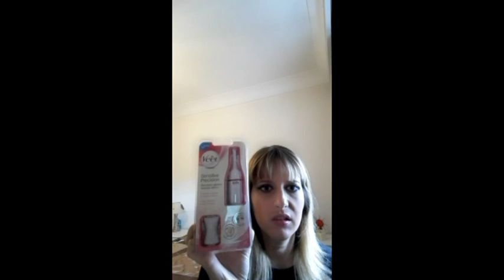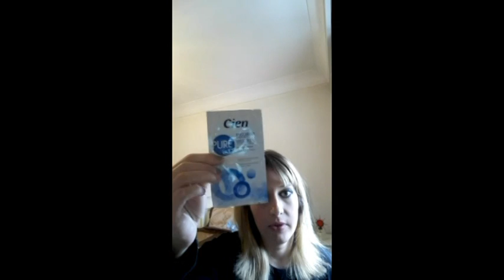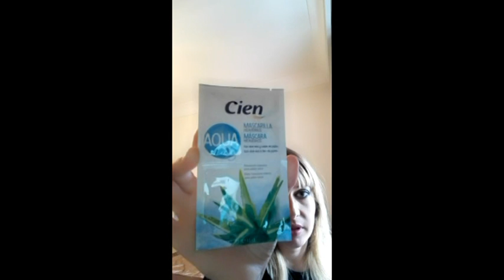Hits & Misses September 16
Ola a todos. Neste video decidi trazer uns produtos novos, uns comprados outros oferecidos. Espero que gostem. Como menciono no video alguns destes produtos ja tinha utilizado, gostei e voltei a comprar. Outros nunca experimentei mas assim que o fizer posso dizer de minha justiça :-) relembro que não profissional da área, não sou dermatologista, os produtos que funcionam comigo podem não funcionar com outras pessoas.

In this video i bring you a monthly favorites. Some of these were purchased by me, others were gifts from a very special friend. Some of these products i had already tryied and liked so i repurchased them. there are other products in this video that i have never tried, I will ASAP and let you know the results. Again keep in mind that i am not a professional MUA and i am not a dermatologist. If you have any deeper concern you should seek help from a specialist. What works for me might not work for you.

produtos mencionados no video / products mentioned in this video:
Champô seco batiste blush / dry champo batiste blush - 2.75€ Primark, maquilalia
make up brush cleanser - 2.50€ primark
champo elvive argila extraordinaria - qualquer supermercado
veet sensitive precision - gift
discos desmaquilhantes de algodão cien - lidl +- 0.69€
desmaquilhante de olhos cien - lidl - +-2€
toalhitas desmaquilhantes peles normais a mixtas cien - lidl +- 2€
deodorizante rexona shower fresh - qualquer supermercado
creme de rosto para peles normais a mixtas - cien lidl 2.99€
mascara rimmel waterproof 100% preto - lidl 4.49€
mascara waterproof cien - lidl 1.79€
mascara volumizadora cien  - lidl 1.79€
baton berry passion cien - lidl 1.99€
CC CREAM perfect nude 010 light teint cien - lidl 1.79€
concealer perfect nude 010 light teint cien - lidl 1.79€
mascara de rosto hidratante cien - lidl 1.49€
delineador de olhos liquido preto cien - lidl 1.79€
loreal infallible red infallible - gift
nivea blue can - gift
roll on nivea protect & care - gift

make up i´m wearing

primer - flormar
BB cream sleek shade 802 light
Concealer fit me maybelline 15 light
catrice all matt plus - 010 transparent
make up revolution ultra bronze
make up revolution vivid baked highlighter shade pink lights
essence matt toch blush shade 10 peach me up -
make up revolution redemption palette iconic 1
sephora whishes come true -
essence make me brow shade 01 blondy brows
oriflame eye pencil shade purple shimmer
kiko super color eyeliner shade 110
sephora rouge shine nº 18